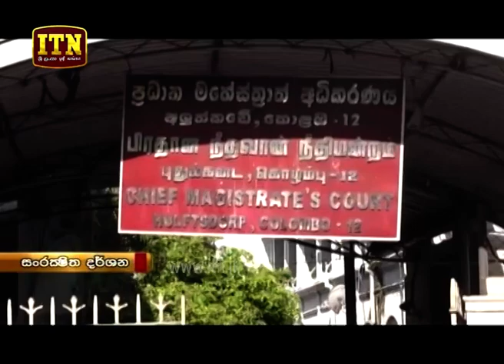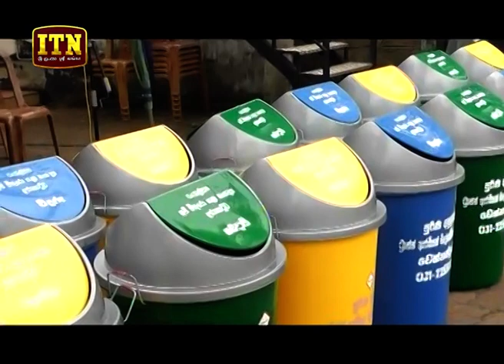ITN News 2019-12-20 | 12.00 PM